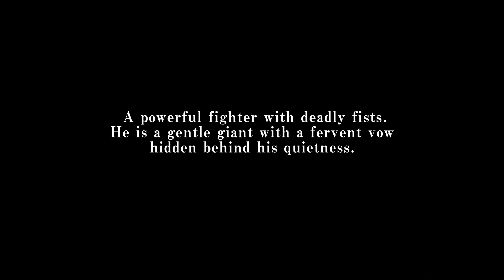BLEACH REBIRTH OF SOULS Official Yasutora Sado Character Trailer (2024) | HD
Yasutora Sado Character.